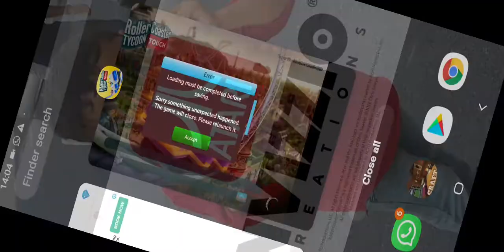Ep 2 the the t shirt shop(rollercoaster tycoon touch)